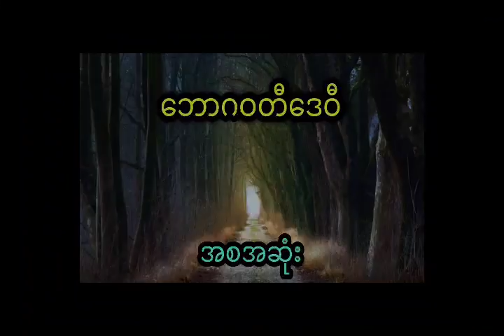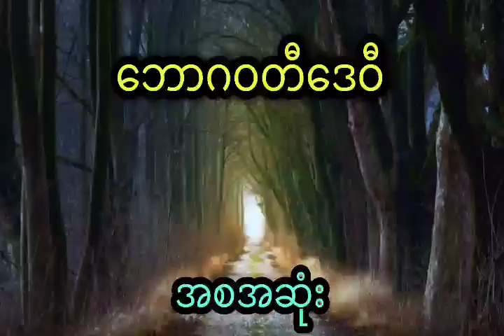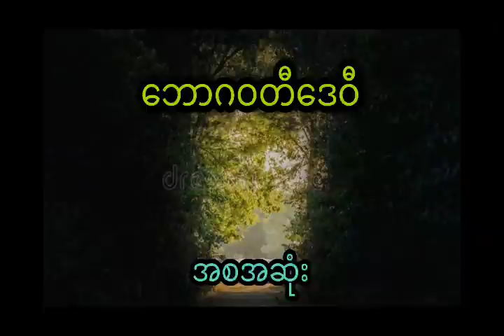နီမောင် နှင့် ဘောဂဝတီနဂါးသိုက် (အစအဆုံး)